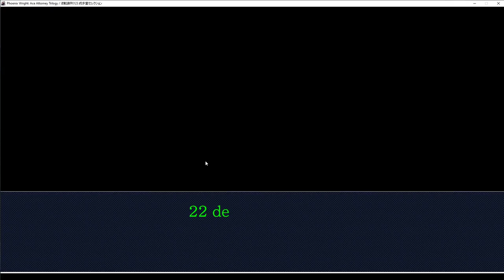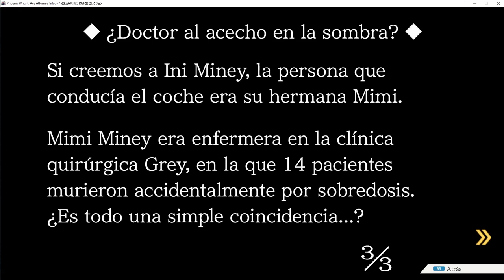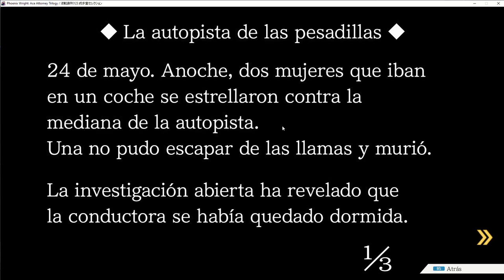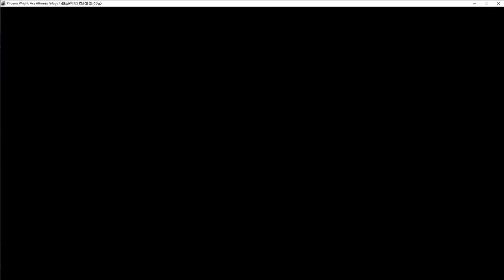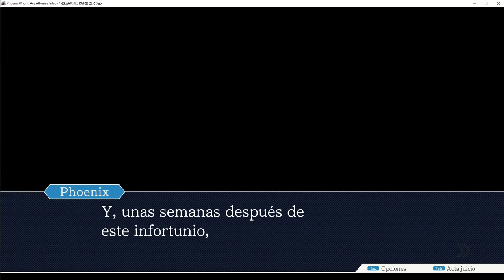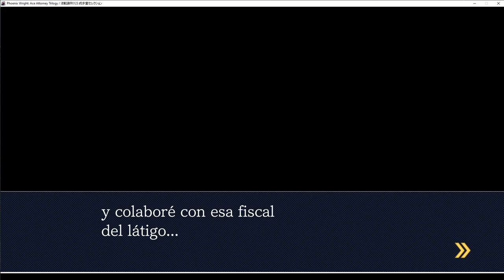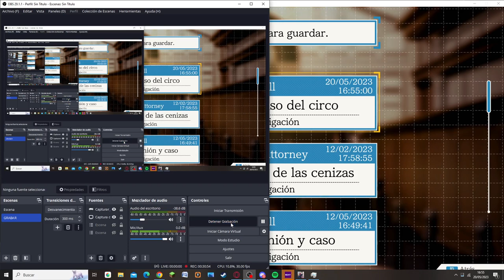La verdadera personalidad de Mimi Miney || Phoenix Wright (Justice for All) #8